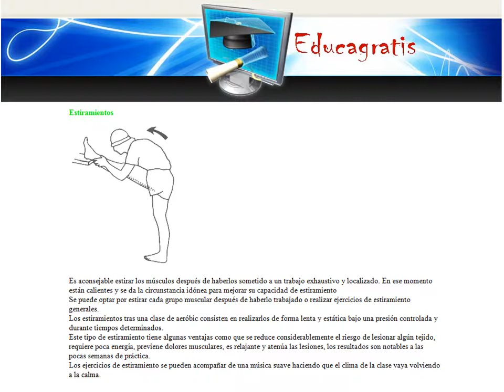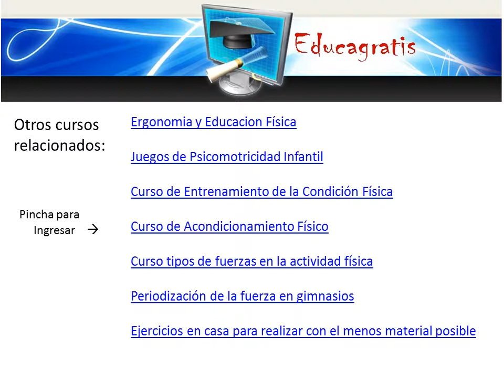Curso de Aerobica Entretenida